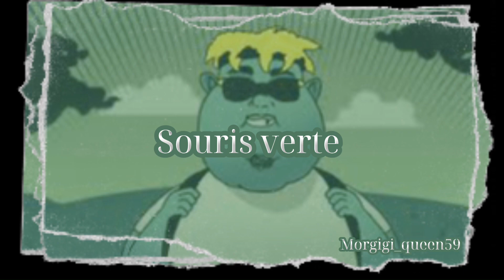Slowed & Reverb Naza - Souris Verte